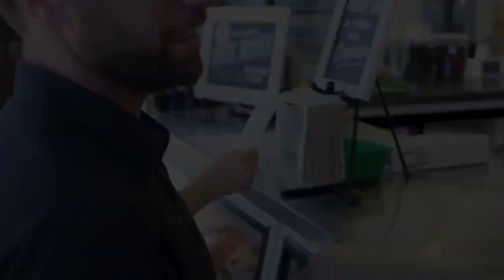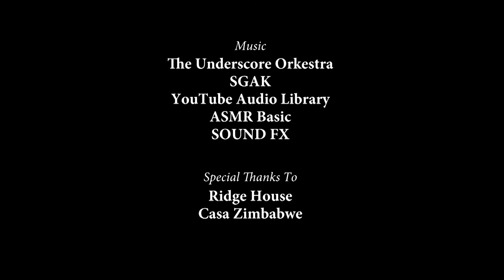Steak and Wedges with Guacamole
Decadent Strip Steak paired with golden Potato Wedges and vibrant Guacamole.

Ingredients Steak and Potatoes :
Strip Steak 12oz
Rosemary
Black Pepper
Salt

Avocados  4
Onion  1/2
Tomato  1
Limes  2
Cilantro

Potatoes 1lb
Cayenne
Black Pepper
Salt

Striking Aspect Production
Producer: Stephen Crane
Director: Valerio Lupini

Special Thanks:
Ridge House
Casa Zimbabwe